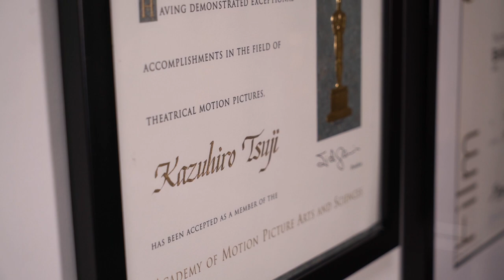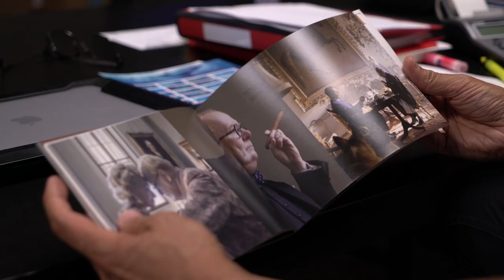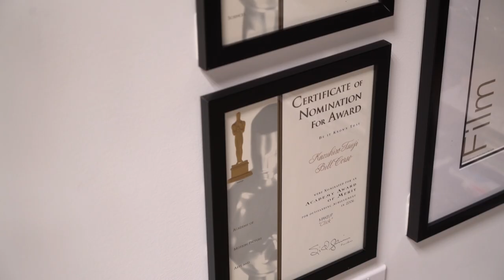Kazuhiro Tsuji: Part II of his Creative Story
Part II for the story of sculptor, Kazuhiro Tsuji